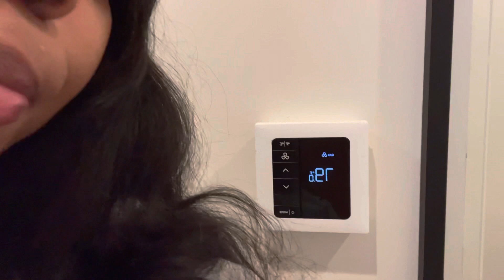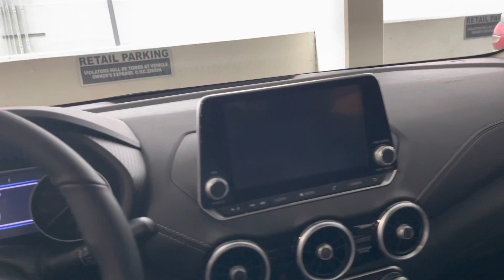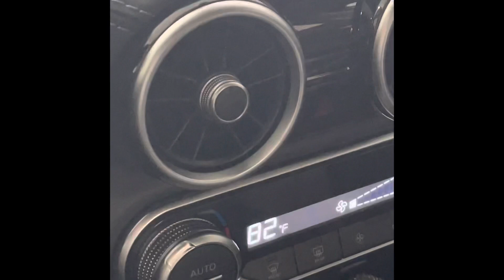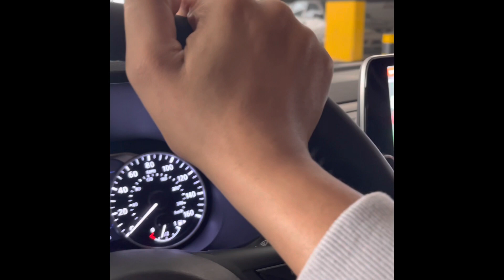Life Update | Los Angeles Vlog | Story time | Am I getting Plastic Surgery??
If you are new WELCOME BOO ❤️ So sorry about the content gap! Life has been hitting me hard! A lot has changed ! New Car, New Job, New Body!?!? Idk tune in to find out.